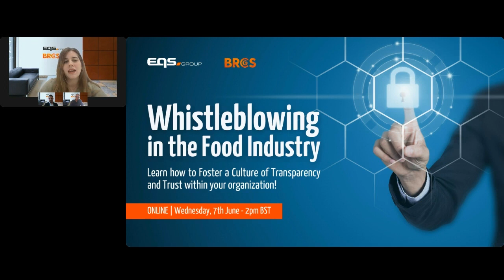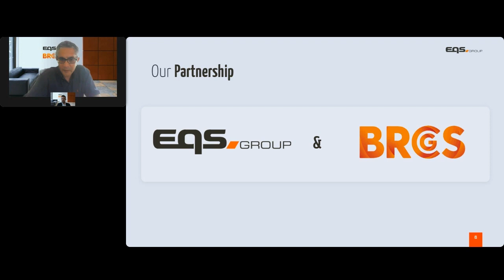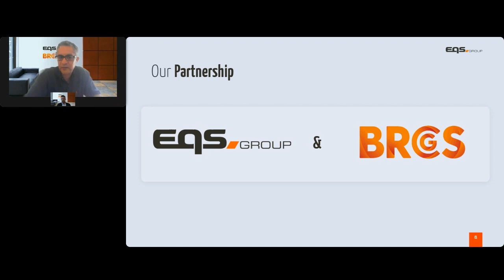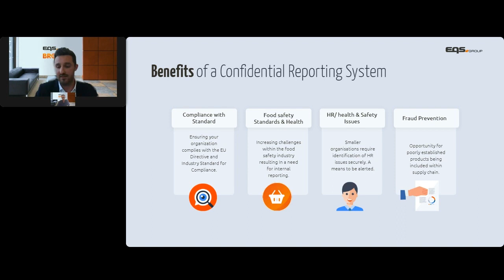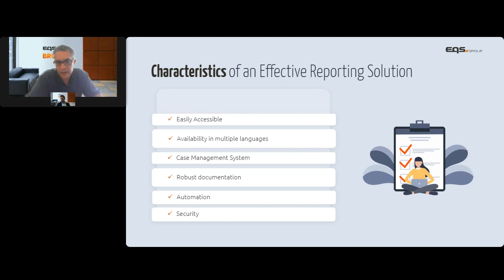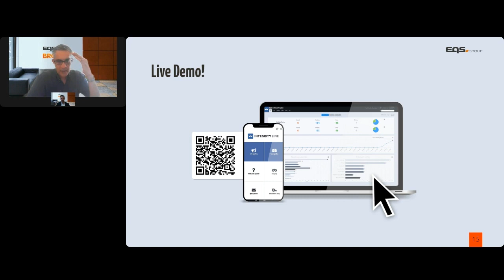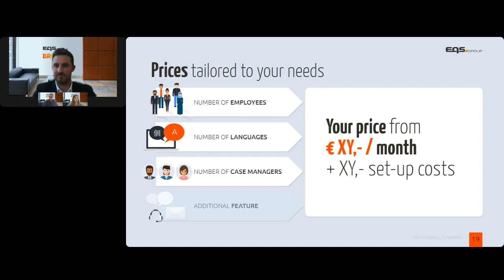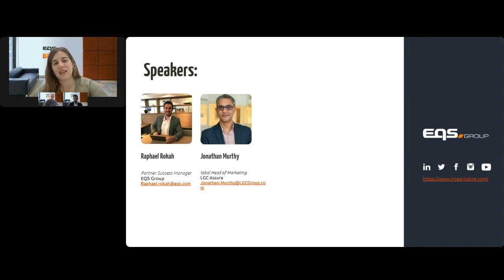Whistleblowing in The Food Industry | 07-06-2023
Join us and partner BRCGS as we dive into the importance of 𝐬𝐮𝐫𝐩𝐚𝐬𝐬𝐢𝐧𝐠 𝐢𝐧𝐝𝐮𝐬𝐭𝐫𝐲 𝐬𝐭𝐚𝐧𝐝𝐚𝐫𝐝𝐬 𝐚𝐧𝐝 𝐞𝐧𝐬𝐮𝐫𝐢𝐧𝐠 𝐜𝐨𝐦𝐩𝐥𝐢𝐚𝐧𝐜𝐞 with the Global Standard food safety issue 8/9 and navigating the complexities of the EUDirective